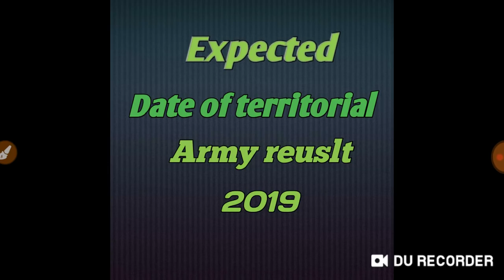Expected date of territorial army reuslt 2019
About T. A. REUSLT